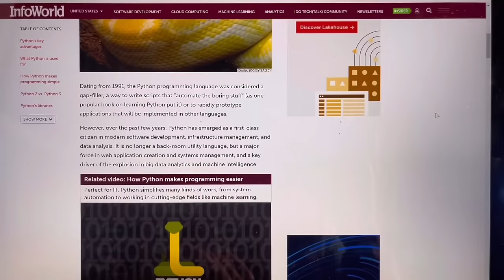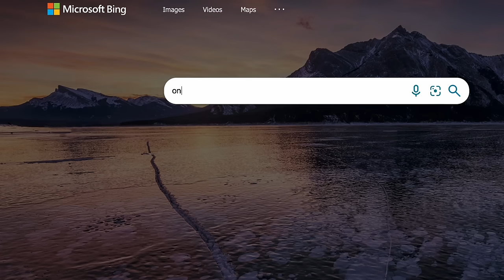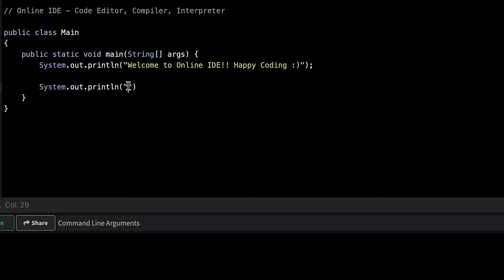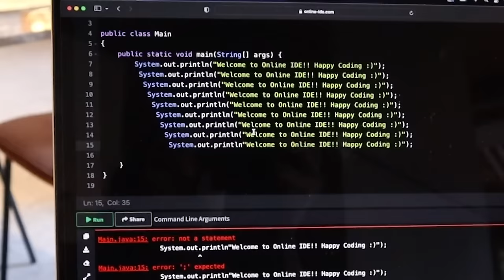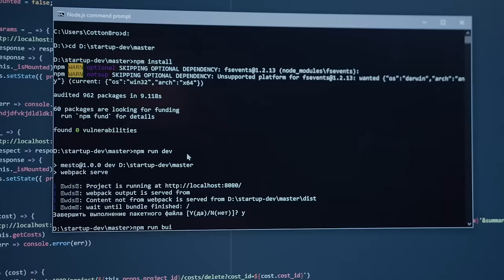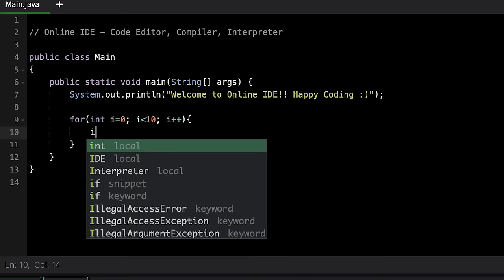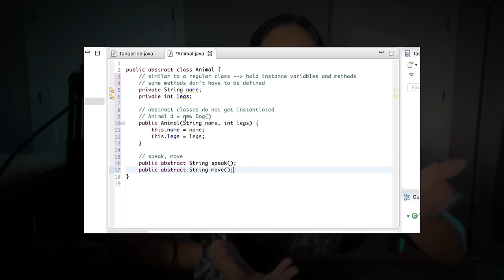Coding Was Hard Until I Learned THESE 5 Things!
🤓[BECOME A SOFTWARE ENGINEER]🤓 - NO coding experience needed!